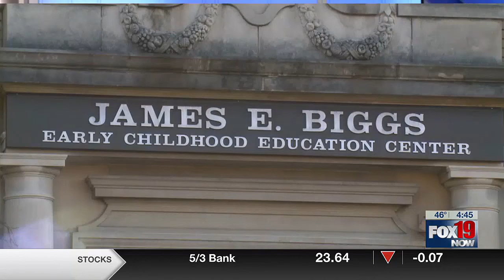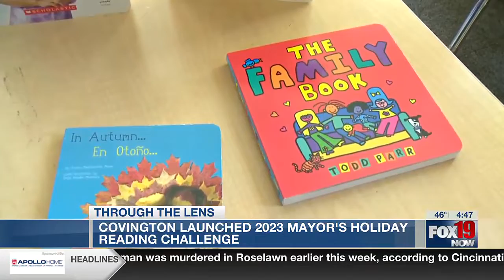Covington begins 2023 Mayor’s Holiday Reading Challenge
Wednesday was the start of Covington’s 2023 Mayor’s Holiday Reading Challenge.